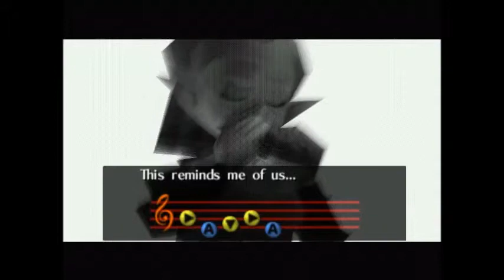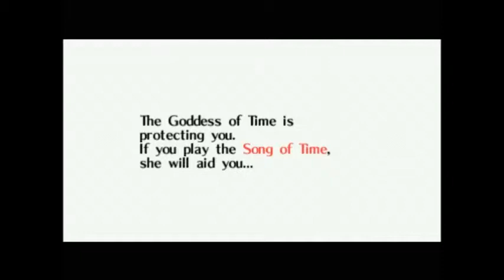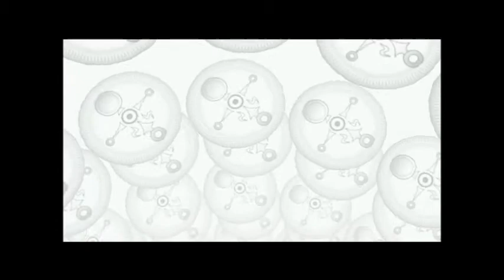Let's Play Legend of Zelda Majora's Mask - Wallfish FOR THE BAGPIPES!!!!!